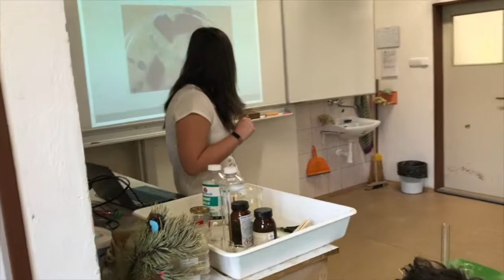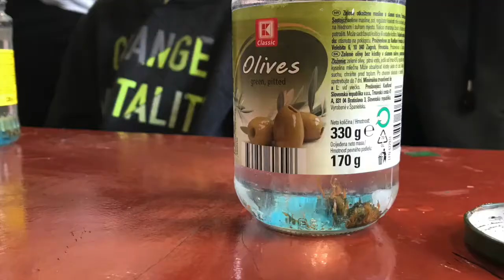VI_02_1903 Chemikova zahrádka